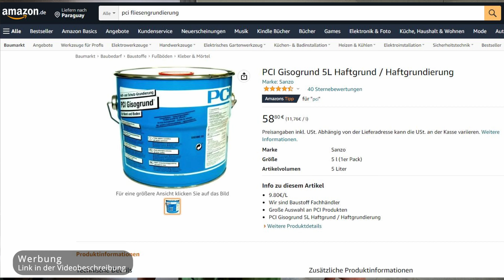Wir starten mit dem Verlegen der Bodenfliesen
Sarah pflanzt die Pflanzen ein, die sie von Barbara geschenkt bekommen hat und danach fangen wir mit dem Verlegen der Bodenfliesen an.

▬ Brauchbares ▬▬▬▬▬▬▬▬▬▬▬▬▬▬▬

*PCI Gisogrund 10Liter Tiefengrund Grundierung Voranstrich - gibt es

*Schlagschnur 30 m lang, mit Schnellkurbelsystem - gibt es

*Schaumpistole, Bauschaumpistole Bauschaum Pistole PU Expanding Foam Gun Dosierpistole aus Metall - gibt es

*GLORIA Drucksprüher Hobby 125 FLEX - gibt es

*Schritt für Schritt Ihr Haus bauen - Der Hausbau Ratgeber für Familien: Mit smarten Planungsideen für Ihren perfekten Grundriss - gibt es

*Unser Bauherren-Handbuch: Checklisten, Musterrechnungen und konkrete Planungshilfen - Immobiliensuche - Finanzierung - Rechte - Expertenwissen & Hilfestellung: In sieben Schritten ins eigene Haus - gibt es

*DAS XXL HEIMWERKER HANDBUCH - Die besten Do it yourself Hacks: Wie Sie jedes Problem rund um Haus & Garten kinderleicht selbst lösen und nie wieder einen überteuerten Handwerker beauftragen müssen - gibt es

*Auswandern nach Paraguay: Ein Ratgeber, der alle Ihre Fragen beantwortet - gibt es

*Die schönsten Ausflugsziele und Motorradstrecken im Raum Guaira Paraguay - gibt es

*Sprachführer Guarani für Paraguay - Wort für Wort - gibt es

*Kochbuch Paraguay: Landestypische Rezepte und Hintergrundinformationen - gibt es

►Bitcoin: bc1qs05kxgmf98x9hrnlqgnhm8cmyfr3av0dw6lf0k
►Ether: 0xb9173C78e854ab87f6655C10b7DF2b9413b3814e
►BAT: 0xb9173C78e854ab87f6655C10b7DF2b9413b3814e

▬ Mein Equipment ▬▬▬▬▬▬▬▬▬▬▬▬▬

*DJI Osmo Action 4 Adventure-Combo
*Samsung Galaxy S21 FE 5G
*Rode Videomic Rycote Richtmikrofon + keepdrum WS-WH Fell-Windschutz
*DJI Mic Lavalier-Funkmikrofon
*DJI Mini 2
*RØDE Lavalier GO
*Handy Stativ Adapter für Kameras

▬ Social Media ▬▬▬▬▬▬▬▬▬▬▬▬▬▬▬

▬ Weitere Infos ▬▬▬▬▬▬▬▬▬▬▬▬▬▬